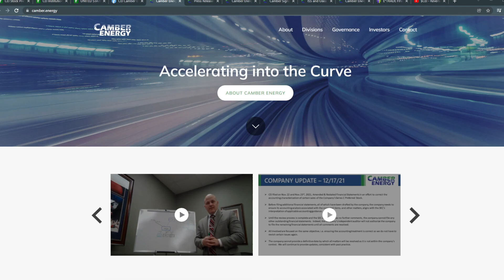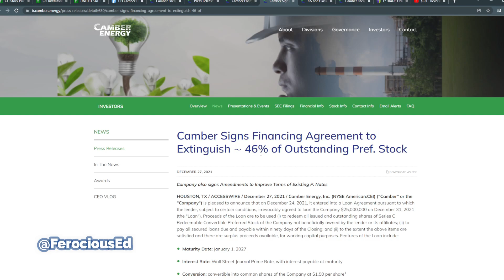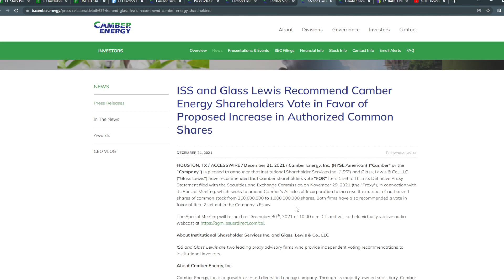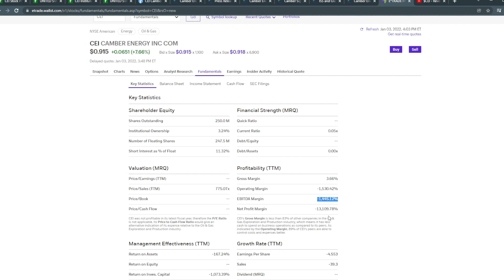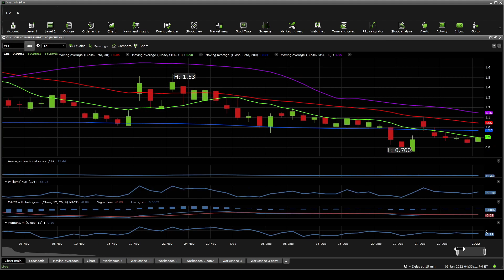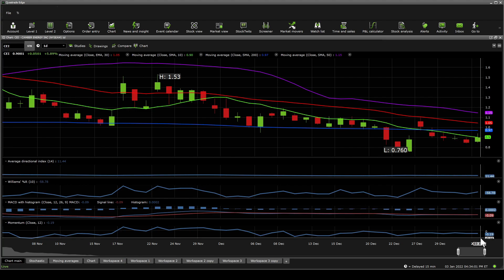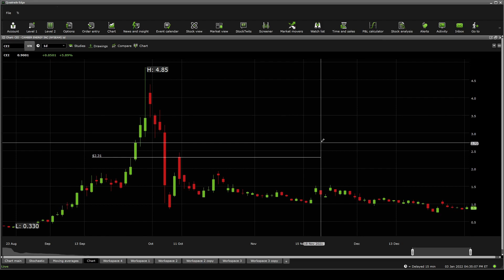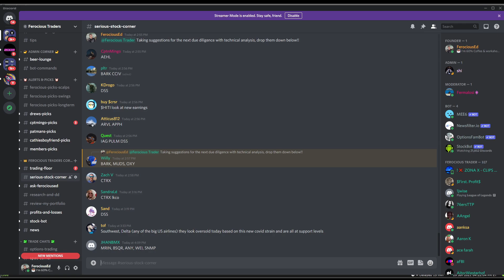$CEI - Is this a sinking ship? - Stock Due Diligence & Technical analysis - (17th Update)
Camber Energy, Inc., an independent oil and natural gas company, engages in the acquisition, development, and sale of crude oil, natural gas, and natural gas liquids (NGL) in the Cline shale and upper Wolfberry shale in Glasscock County, Texas. As of March 31, 2020, its total estimated proved reserves were 133,442 million barrels of oil equivalent comprising 54,850 barrels of crude oil reserves, 43,955 barrels of NGL reserves, and 207,823 million cubic feet of natural gas reserves. The company was formerly known as Lucas Energy Inc. and changed its name to Camber Energy, Inc. in January 2017. Camber Energy, Inc. was incorporated in 2003 and is based in Houston, Texas.

0:00 Intro
0:07 Due Diligence
5:08 Technical Analysis